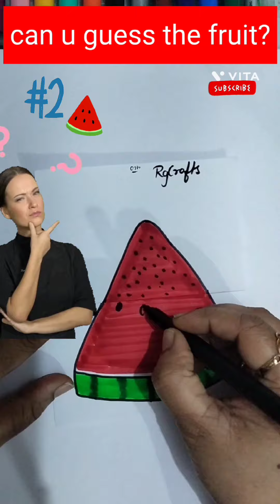surprise drawing collection 😀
Here is the collection of funny  surprise drawing collection and
surprise drawing challenge rgcrafts tiktok 123go creativeart icouldbered bts ineedyourlove emojis mixing challenge
drawing people's heart..
recreation of tonni art and craft ideas